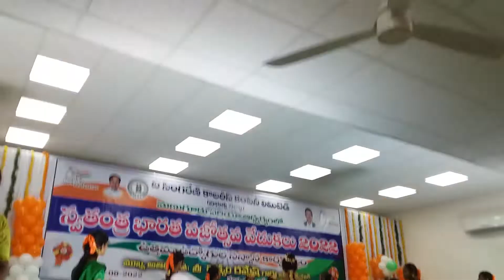S.c.high school dance manuguru August 15th 2022